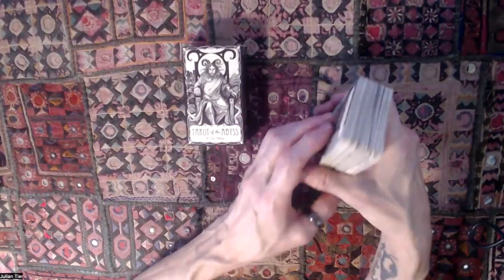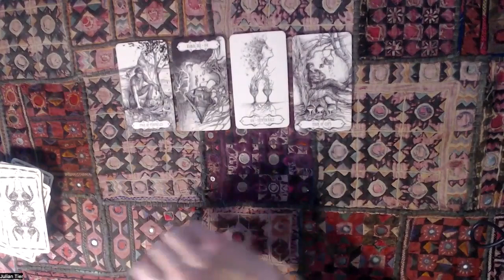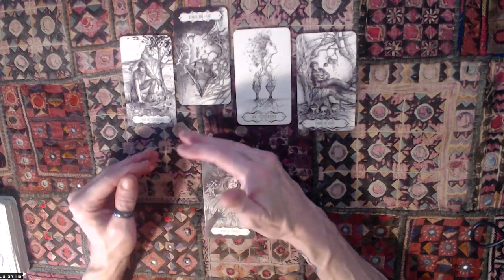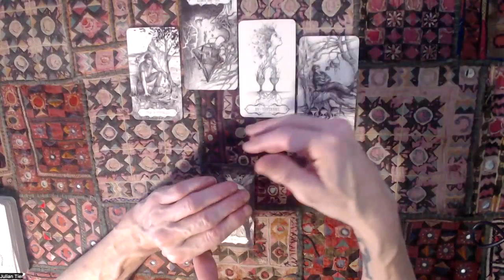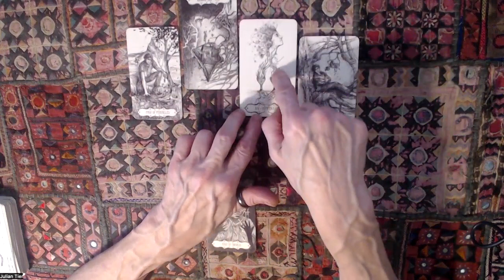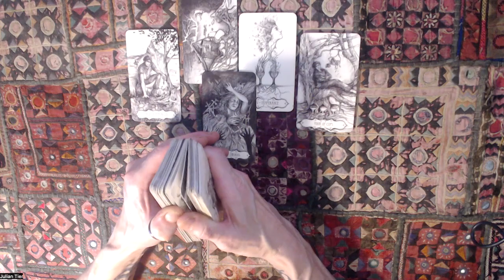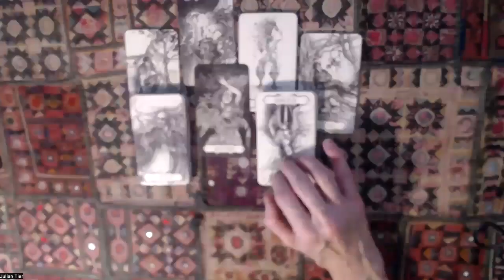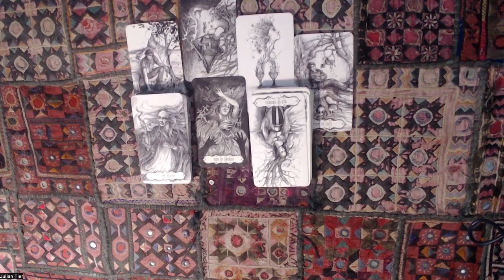Meghan & blackmail ?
What does Meghan have over Harry?
Is it blackmail?
Let's see what the cards think!